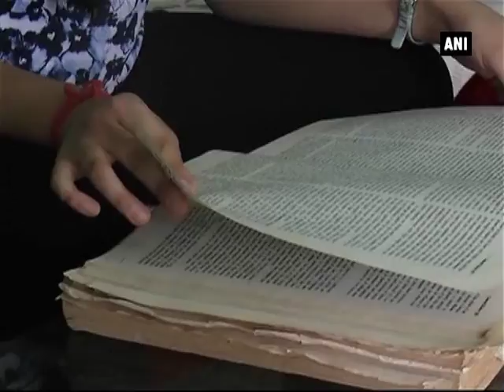Facing all odds, girl from border village clears UPSC with 65th rank - ANI News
Rajouri (Jammu & Kashmir), June 10 (ANI): Ayushi Sudhan comes from a border area that makes headlines for frequent infiltrations or encounters. Despite the odds faced by girls and boys in such regions, Ayushi not only accomplished her goals but she has set an example for the students of generations to come. This girl has cleared the Civil Services 2016 Examination, securing 65th rank. Joy has no bounds for the family of Ayushi. Ayushi Sudhan hails from Bajwal Village of Sunderbani Tehsil in Rajouri.